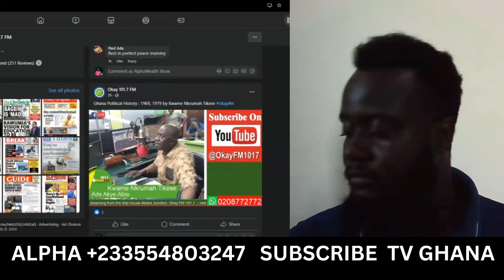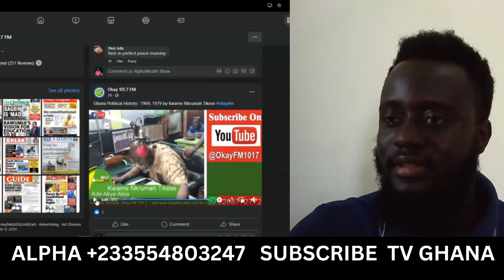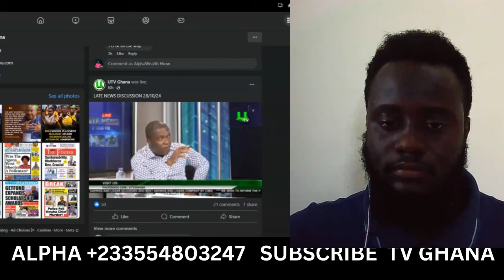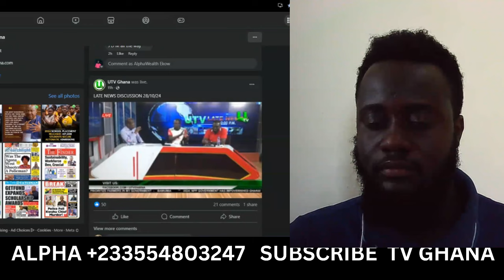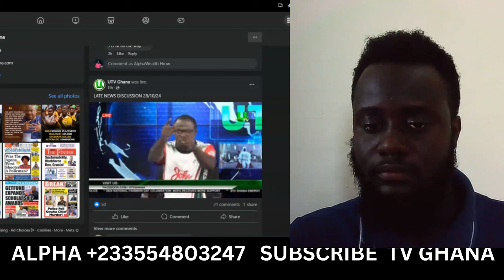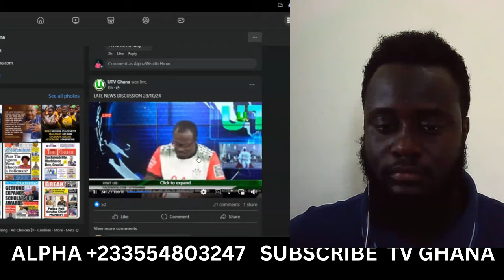We NDC now know Alban Bagbin is Too ARROGANT!! Bawumia is more humble he is a winner